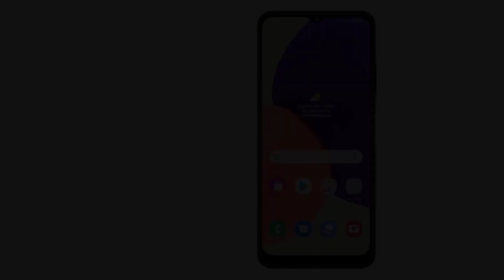Comment mettre une Carte SIM dans un Samsung A22, insérer carte SIM Samsung Galaxy A22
Dans ce tutoriel, je vais vous présenter comment mettre une Carte SIM dans un Samsung A22 (insérer Carte SIM Samsung Galaxy A22).

Alors pour ce faire, veuillez suivre les étapes suivantes :

1- Desserrez le tiroir en insérant l’outil d'éjection dans le trou du tiroir de la carte SIM ;
2- Retirez le tiroir de la fente de votre Samsung Galaxy A22 ;
3- Posez la carte SIM 1 dans l’emplacement de la SIM 1 ;
4- Si vous voulez ajouter une 2eme carte SIM, posez la carte SIM 2 dans l’emplacement de la SIM 2 ;
5- Insérez le tiroir dans le smartphone ;
6- Maintenant allumer votre Smartphone.

comment mettre une carte sim dans un samsung A22 comment inserer carte sim samsung A22 mettre carte sim samsung A22.